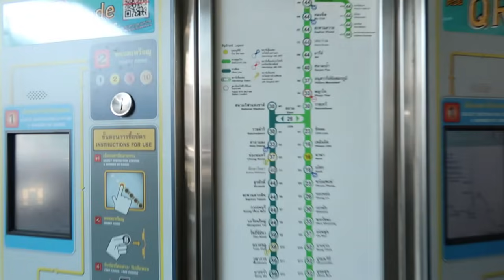IS CAMBODIA A GOOD ALTERNATIVE TO THAILAND?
PLEASE BE AWARE THAT ANY INFORMATION CONTAINED IN THIS VIDEO IS LIKELY TO CHANGE AT FIVE MINUTES NOTICE.